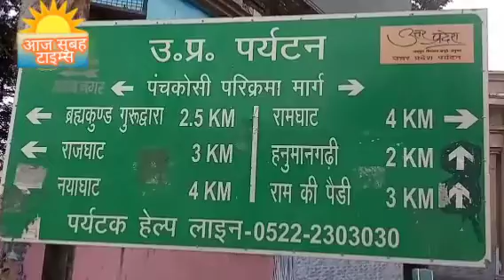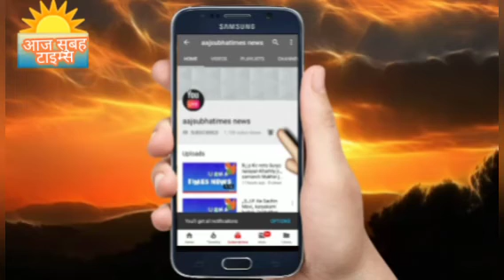आओ चले अयोध्याधाम मेरा अयोध्या नगरी भगवान श्रीराम की सुंदर नगरी स्वर्ग से भी सुंदर मेरा अयोध्या नगरी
आओ चले अयोध्या नगरी मेरा अयोध्याधाम भगवान श्रीराम की सुंदर नगरी स्वर्ग से भी सुंदर मेरा अयोध्या नगरी
आओ चले अयोध्या धाम lll
मेरा अयोध्या नगरी दुनिया से प्यारा मेरी अयोध्या धाम lll जय श्री राम बोलो अयोध्या नगरी का जय जयकर करो सबसे बड़ी तीर्थ स्थल मेरा अयोध्या नगरी सुंदरता की मिशाल l यह अयोध्या स्वर्ग से भी सुंदर ll मेरा अयोध्याधाम आओ चले अयोध्या आपका सदेव स्वागत करता है lllllllll